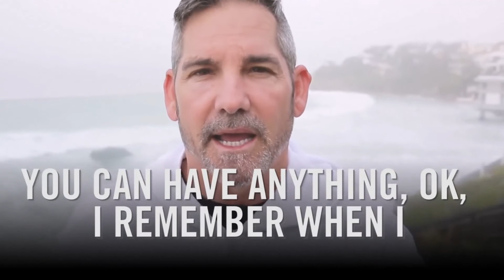Best Advice every from Grant Cardone.